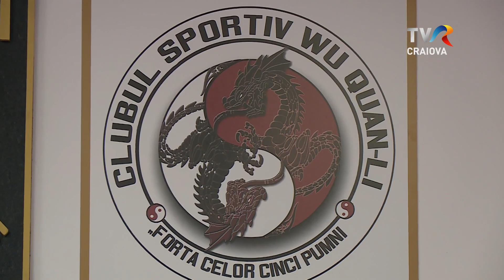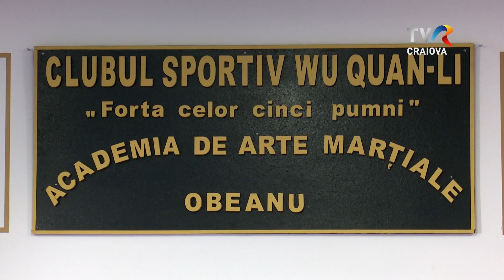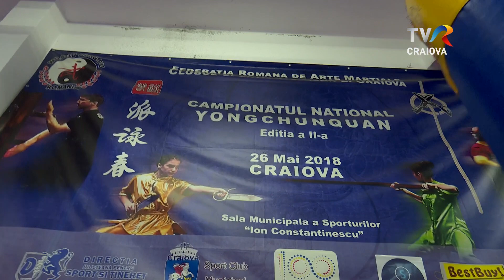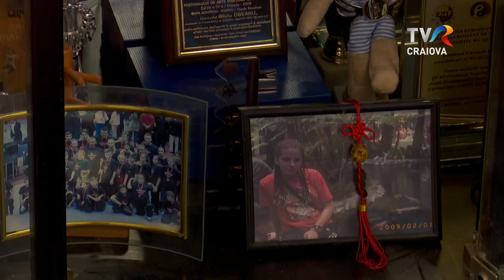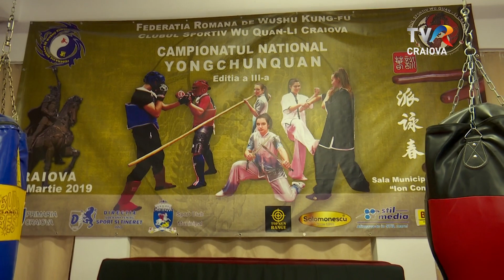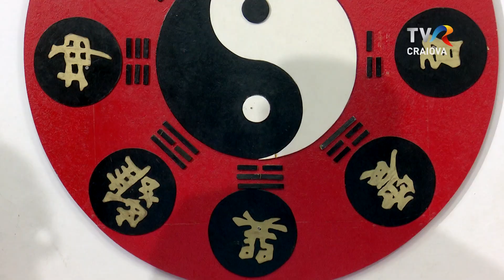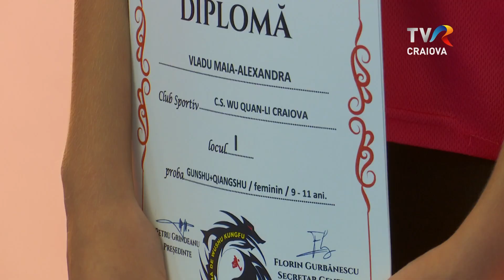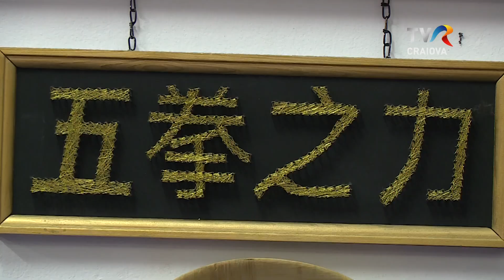Lumea de aproape - Campionii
Povestea de succes a familiei Obeanu, prin rezultatele de excepție obținute recent la CAMPIONATUL MONDIAL DE KUNGFU DIN CHINA, de unde s-au întors cu 7 medalii.

Imagine: Ionuț Șerban, Cristi Roșu
Editor: Lucian Popa
Realizator: Simona Ștefania Mușuroi